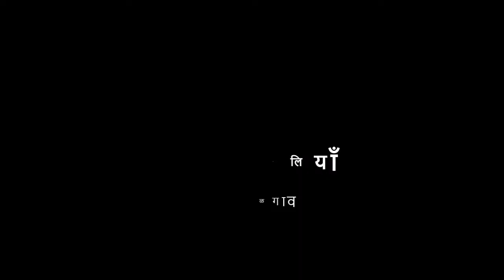8th | Hindi | Chapter 3 | खेती से आई तब्दीलियाँ | V1 | VSchool